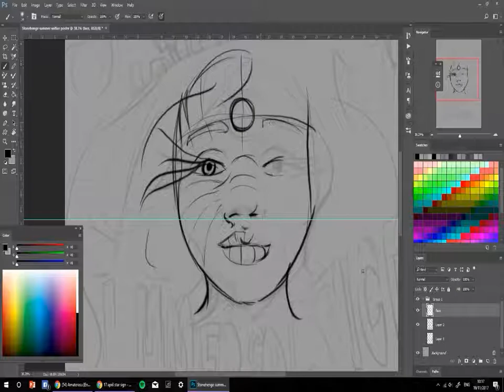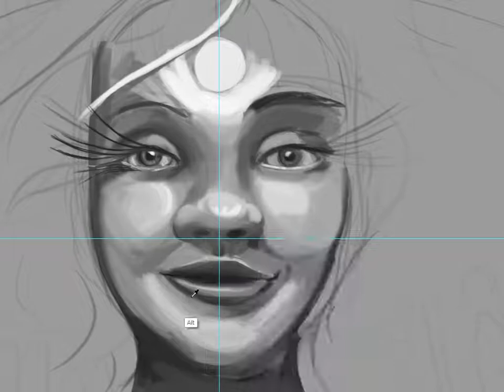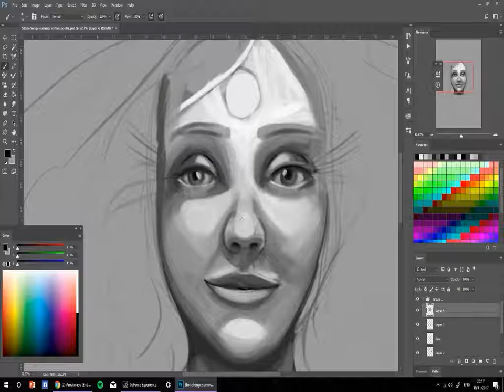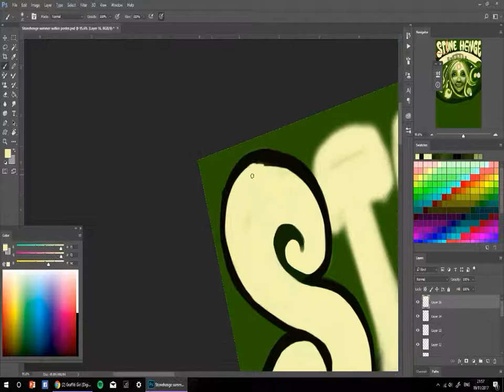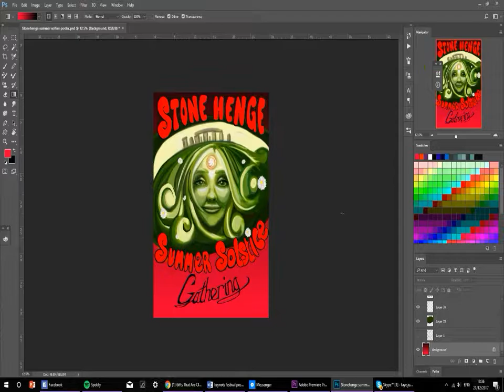PHOTOSHOP POSTER SPEEDART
This is a speed art representation of some development work, for a project for uni.

Inspirations;
webang111

Excellent music is made by;
Track Name Careless